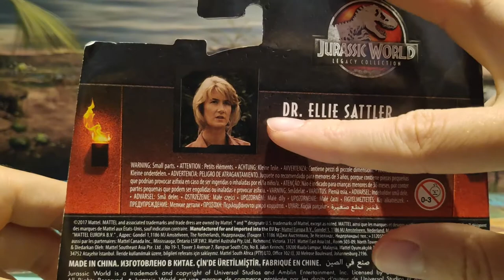UNBOXING Y REVIEW DOCTORA ELLIE SATTLER JURASSIC WORLD LEGACY COLLECTION // MATTEL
Nunca es tarde si la dicha es buena señores y por eso mismo aquí os traigo el Unboxing y Review de la figura de la doctora Ellie Sattler con su Compi de la Legacy Collection de Mattel, espero os guste: